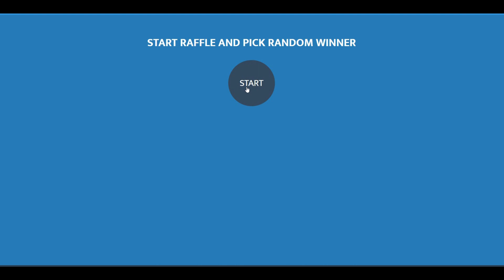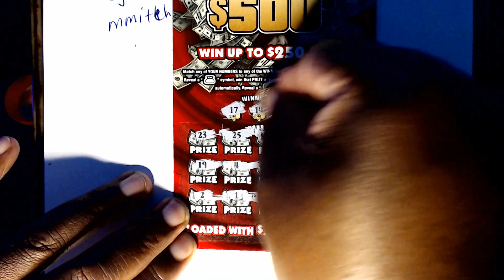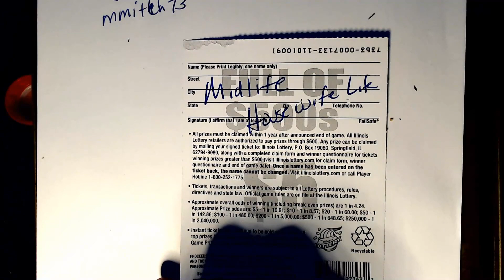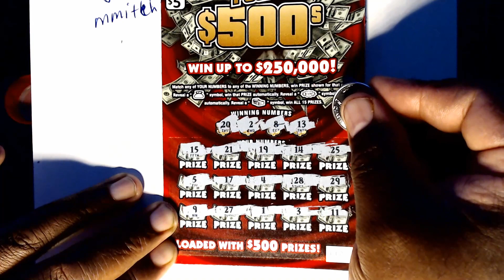Winners from LiveStream!